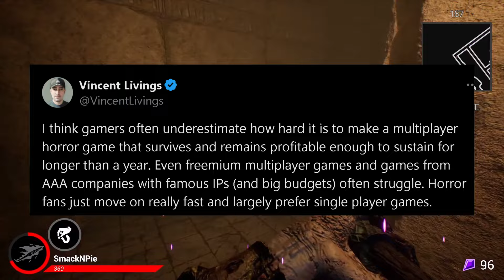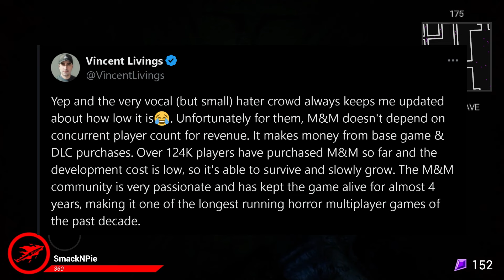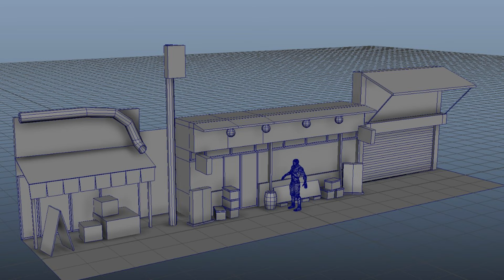Monsters & Mortals: Roblox Doors & Piggy FREE DLC & PS4/PS5 Update...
PEACE